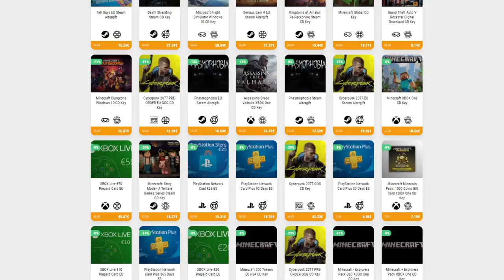Aegis Defenders - UN TOWER DEFENSE MUY PECULIAR • Only Indies